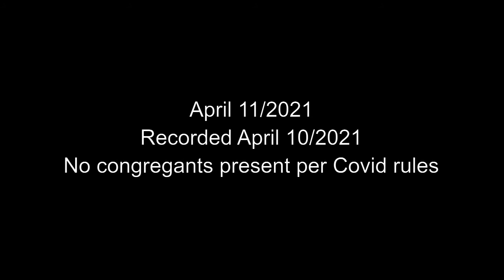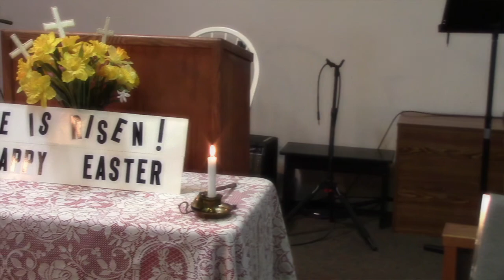Jesus the Christ The Celebrated Increase of every Believers Life - Rev Wayne Lee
Returning to the book of The Revelation